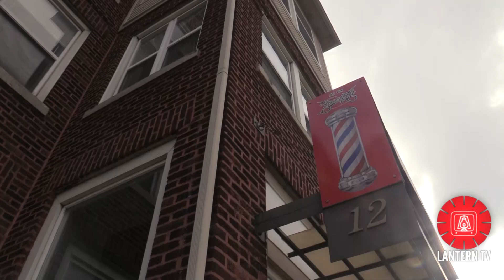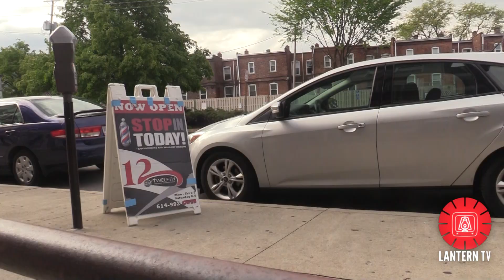Restaurants and barbershops welcome back customers as state reopens